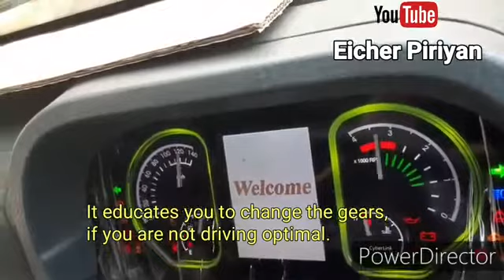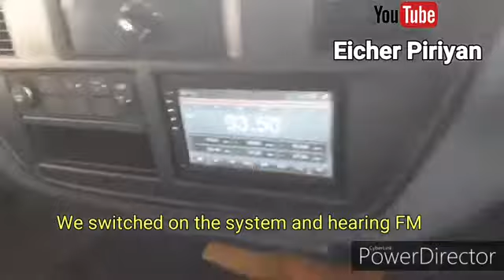Business Ka Badshah Eicher pro 2095xp